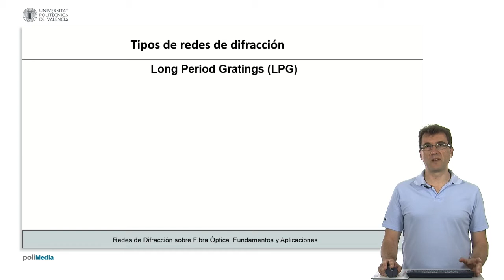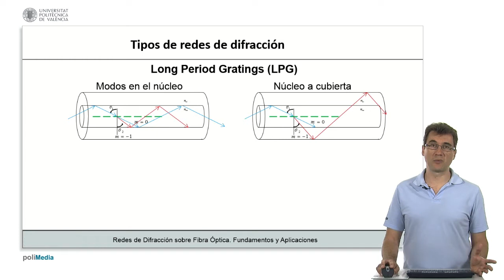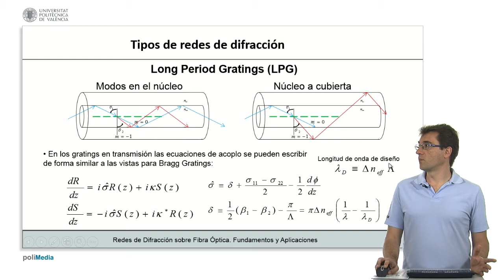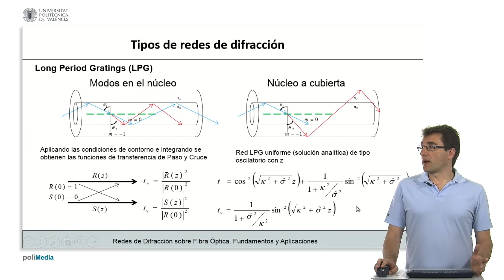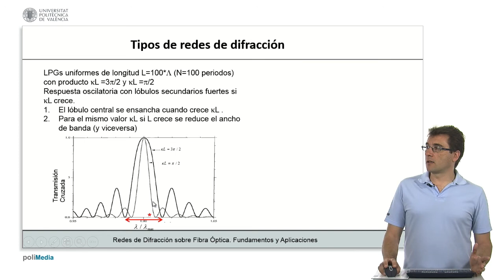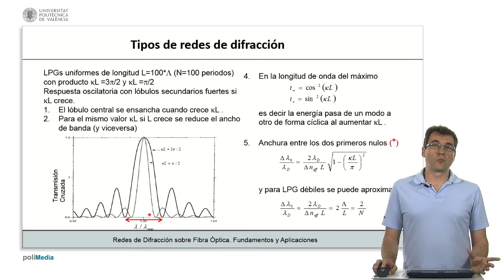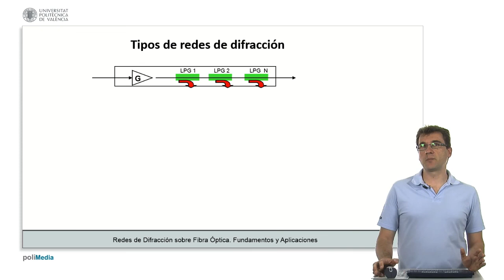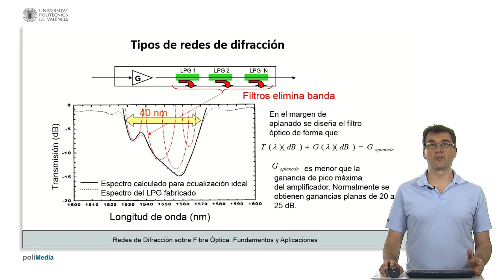Distintos tipos de redes de difraccion (IV) | 23/36 | UPV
Título: Distintos tipos de redes de difraccion (IV)

Descripción automática: En este video se aborda el estudio de las redes de difracción de periodo largo, que se caracterizan por tener anchuras espectrales más amplias y un gran periodo de perturbación en comparación con las redes de Bragg de periodo corto. Las redes de periodo largo se utilizan para acoplar energía entre dos modos en co-propagación, ya sea dentro del núcleo de una fibra o del núcleo a la cubierta.

Se explica que el ajuste de fase es esencial para la transferencia de energía y que las ecuaciones de acoplamiento de modos son similares a las redes de Bragg. Además, se introduce el concepto de desintonía, que en el caso de las redes de periodo largo depende de la diferencia de índices de refracción efectivos de los modos. La longitud de onda de diseño se calcula a partir de la diferencia de índices de refracción y la periodicidad de la perturbación.

Se presentan soluciones analíticas para redes de periodo largo uniformes y se discute su comportamiento oscilatorio, dependiente de la desintonía y el coeficiente de acoplamiento. También se muestran ejemplos de la función de transferencia y cómo la transferencia de energía ocurre de forma cíclica, a diferencia de las redes de Bragg.

Finalmente, se menciona una aplicación práctica de las redes de periodo largo en la eliminación o ecualización de bandas de frecuencia en amplificadores ópticos, aprovechando su capacidad para extraer energía en ciertas bandas y permitir la ecualización de la ganancia. El video concluye destacando la importancia de las redes de periodo largo en aplicaciones de comunicaciones ópticas.

Autor/a: Pastor Abellan Daniel

Curso: Este vídeo es el 23/36 del curso MOOC Redes de Difracción sobre Fibra Óptica | Universitat Politècnica de València (UPV).